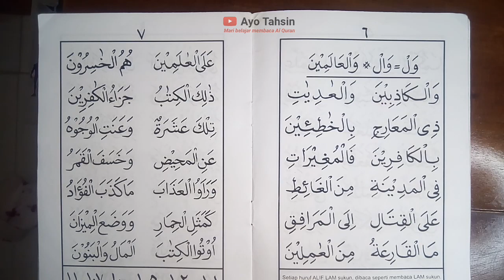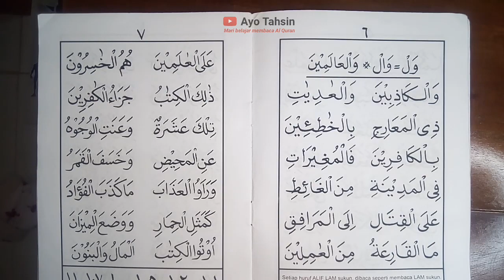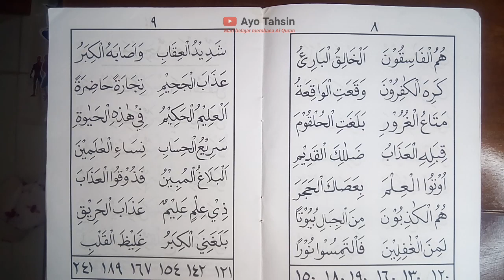Tahsin metode qiroati jilid 3 hal : 6 - 9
Metode qiroati disusun oleh ustadz H Dahlan salim zarkasy ( Semarang ) pada tahun 1986. metode ini ialah membaca al quran yang langsung memasukan dan mempraktekan bacaan tartil sesuai kaidah ilmu tajwid tanpa di eja.

Jazakumullahu khairan